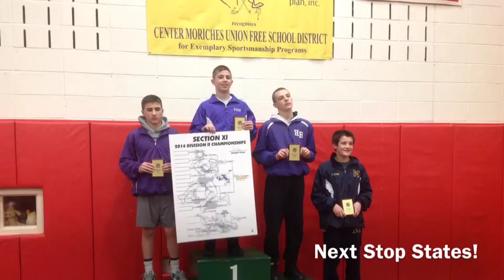2014 Sec XI Div II Suffolk County Wrestling Finals